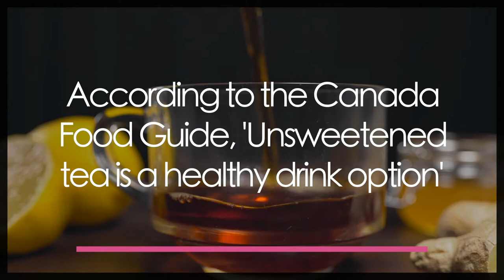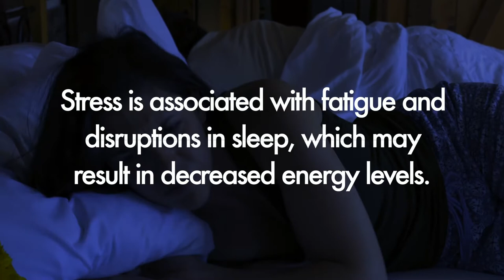Drinking Tea with Benefits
Watch how you can incorporate Super Teas into your diet to help boost your immune system and get your anti-inflammatories daily